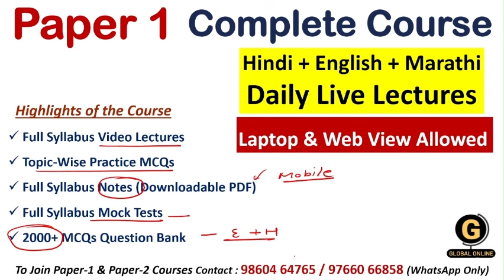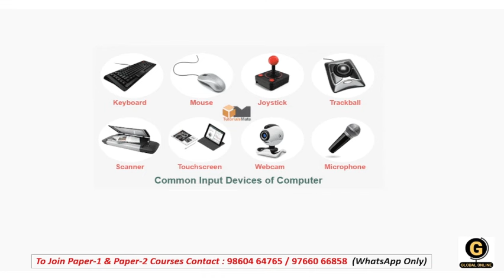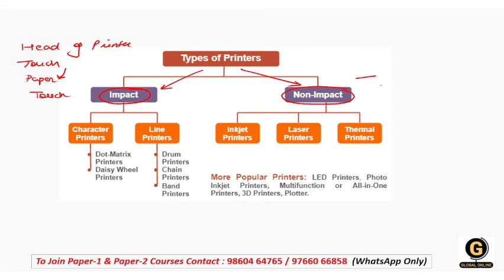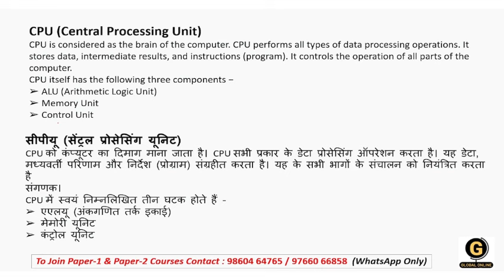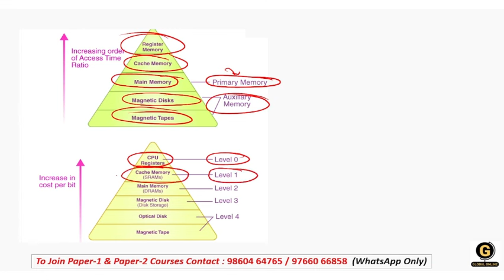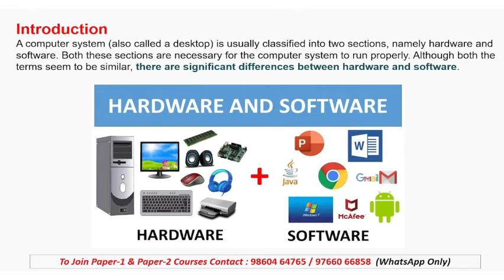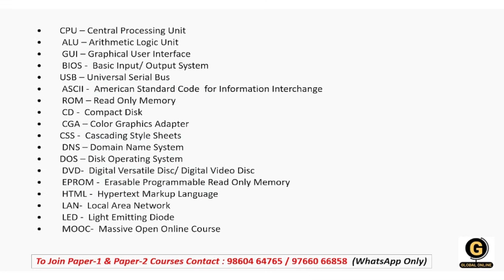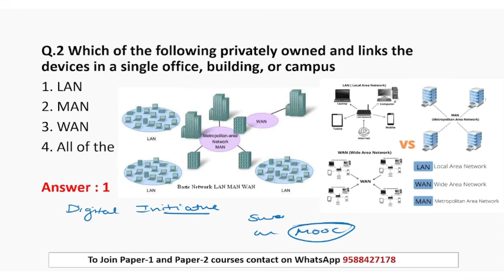ICT Full Syllabus Revision for MHSET Paper 1 | Most Important Topics for MHSET 2024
This video discusses Complete ICT Syllabus for MHSET Paper 1 2024 Preparation. All Important & Repeated Topics are covered here in a very way so that all students can easily understand the concepts. Do watch this video carefully & boost your preparation.

Global Online has launched a New & Guaranteed Selection Batch for MHSET 2024 Paper 1. If you join this course we ensure you will easily score 80+ in Paper 1.

- Daily Live Lectures (English, Hindi & Marathi)
- Topic-Wise Practice MCQs
- Full Syllabus PDF Notes
- 50+ Mock Tests in Hindi & English
- 2000+ MCQ PDF

Also, we have shared Important tricks to qualify for MHSET 2024.
MHSET Exam will have two papers for 300 Marks. Of which Paper 01 carries 100 Mark. and will have 10 units as follows
-Teaching Aptitude
-Research Aptitude
-Comprehension
-Communication
-Mathematical Reasoning & Aptitude
-Logical Reasoning
-Data Interpretation
- 40 Full Syllabus Mock test
-Complete solution

Online Courses available on Global Online app:

           1.UGC NET ECONOMICS
           2.UGC NET COMMERCE
           3. UGC NET Computer Science
           4. UGC NET Management
           5. UGC NET History
⏩ MPSET Complete Paper 1
⏩ KSET/NESET/APSET/JKSET
⏩ MHSET Chemistry
⏩ MHSET Economics
⏩ MHSET Commerce
⏩ MHSET Management